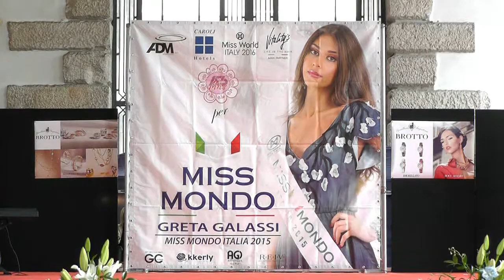Kyra's Band ft. Elodea @ Verona 27.09.2015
Kyra's Band ft. Elodea @ Verona 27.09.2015 - finale provinciale miss mondo 2015